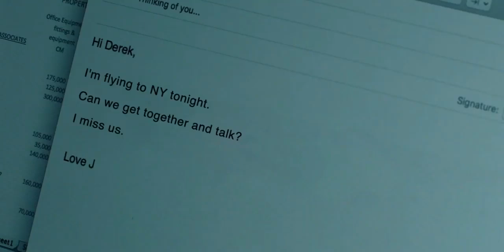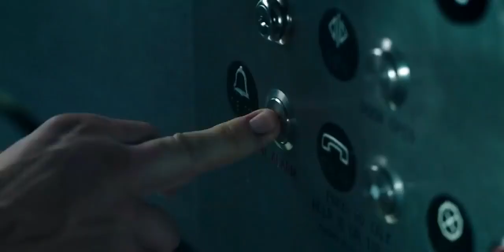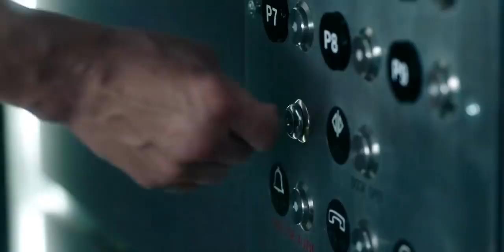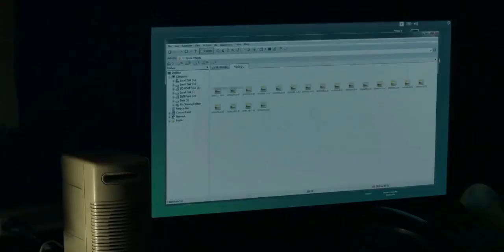Down 2019 Thriller Mystery Hollywood Movie Explained In Hindi